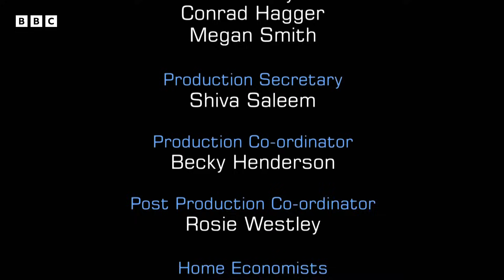Who Will Be Crowned MasterChef Celebrity Champion? | MasterChef UK Celebrity | S14 EP18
It's the Celebrity MasterChef final! just one challenge stands between them and the title. Who will be crowned MasterChef Celebrity champion? From exquisite starters to decadent desserts, they battle for the prestigious title, each dish a testament to their journey of transformation and culinary mastery.